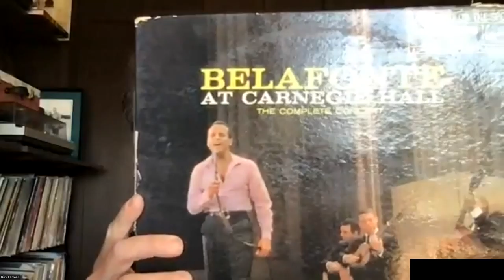Superf3st Is Building The NEXT BIG Music & Arts Festival! | Ft. Rick Farman | Hot Topics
We’re joined on todays episode ft. Disrupt Art by Rick Farman, who talks about Superf3st, the platform that will finally enable his career-long dream of building a music and arts festival from the ground up. Learn about some of today's most innovative projects that straddle the intersection between the arts, community, social impact and the blockchain.